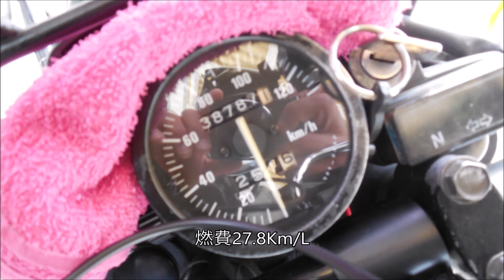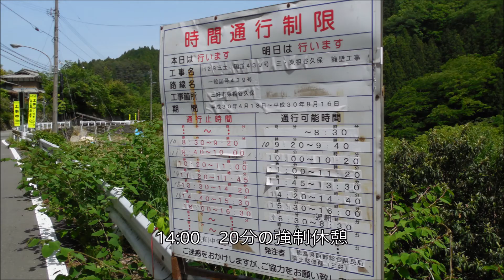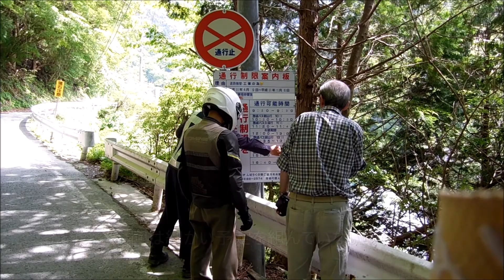2018春 四国ツーリング3日目 ②瓶ヶ森-見ノ越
瓶ヶ森林道を楽しんで、剣山方面へ移動する。どこかでお風呂に入ってさっぱりしたい。